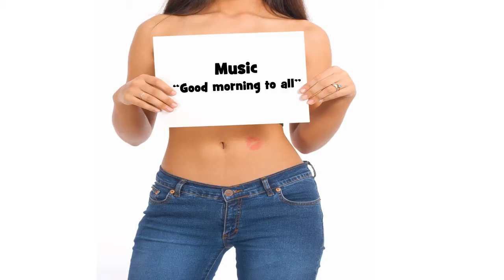Bonne fête ADISH